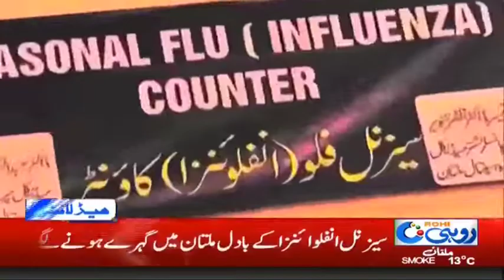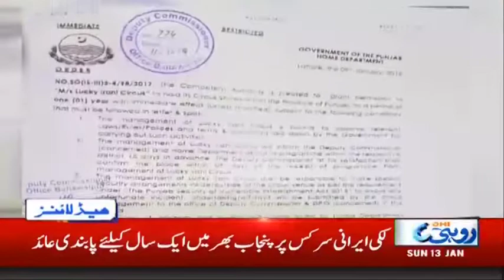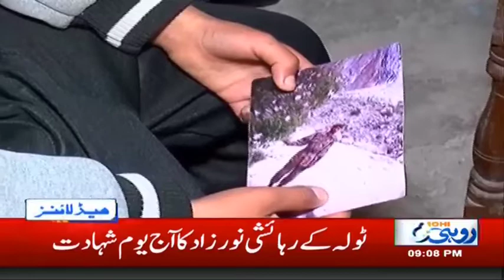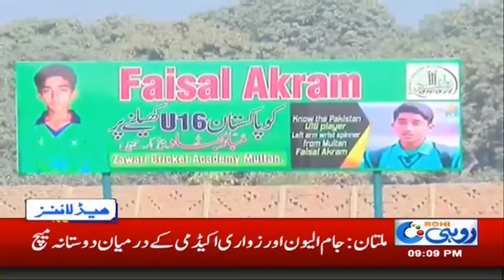9pm News Headlines | 13 Jan 2019 | Rohi